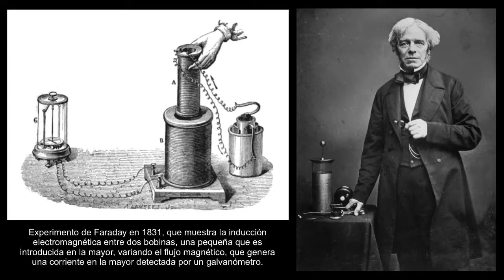Taller de Energía Alterna - Medidores 4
Cuarto y último capítulo de un especial dedicado a las tecnologías de medición utilizadas por los llamados "Medidores Inteligentes"